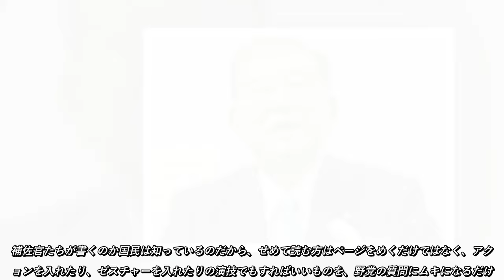「裏金！」「うそつき！」野党から怒号飛ぶ中…石破総理の所信表明 政権奪回後”最長” 9500文字 裏金議員に対する厳しい処分と透明性の確保を求めています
地方創生交付金の倍増に対して効果に疑問を持つ声もあります